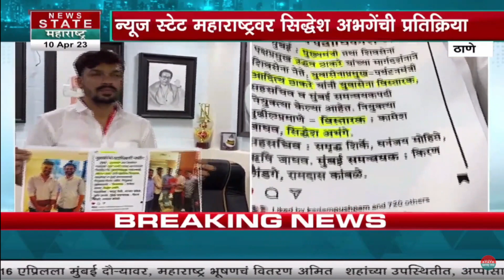Siddhesh Abhange | Thane | युवासेना कार्यकर्ता सिद्धेश अभंगे न्यूज स्टेट महाराष्ट्रवर... खास बातचीत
Credit: Political | Neelam Sable /Producer | /Editor